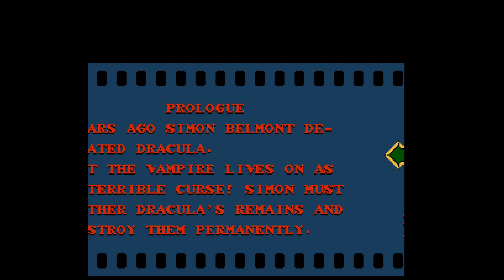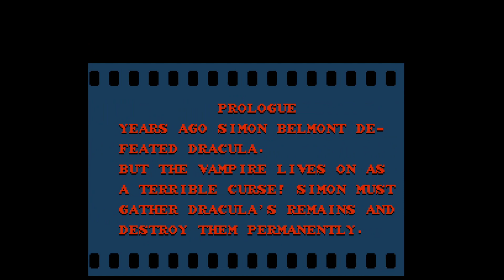Castlevania II: Simon's Quest: Part 2 (Finale) - The End of Dracula's Curse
In this episode, We find the remaining three pieces of Dracula in short order, and storm the ruins of Castlevania to resurrect and kill Dracula again to end his vile curse.